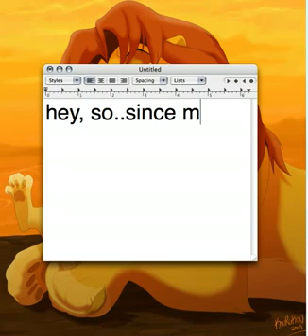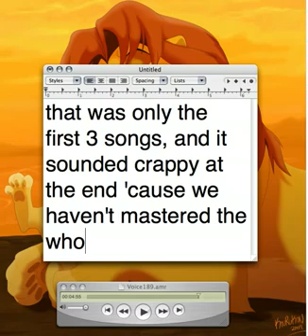Brashear Concert Band - Lion King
My school's concert band playing the first 3 songs of Lion King. You'll be hearing it mainly from a trumpet 3's perspective, because that's what I play.